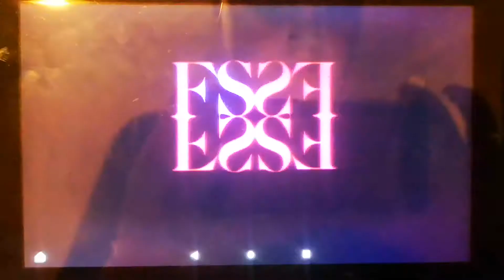4 November 2020